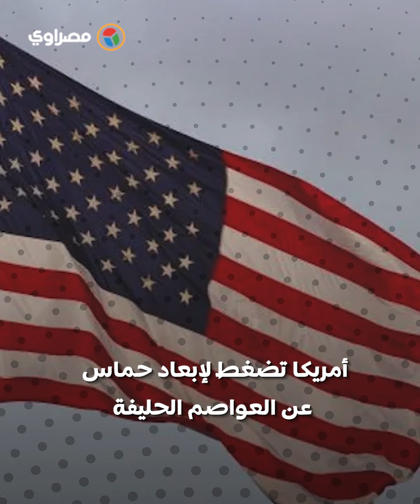واشنطن في موقف المعارضة .. هل تصبح تركيا الوجهة الجديدة لقادة حماس؟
ملف حماس بين التحديات الإقليمية والتحولات الدولية
زيارة أمير قطر إلى تركيا هل ترسم ملامح جديدة لمستقبل حماس؟